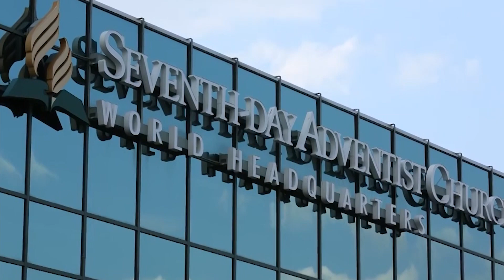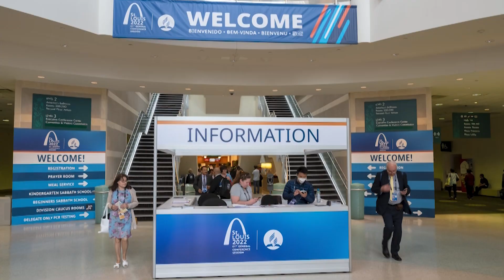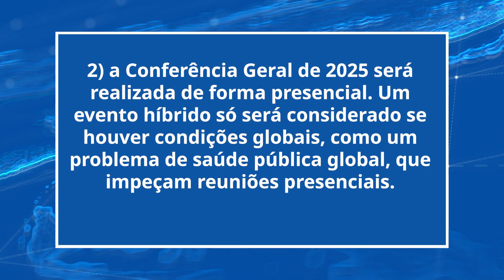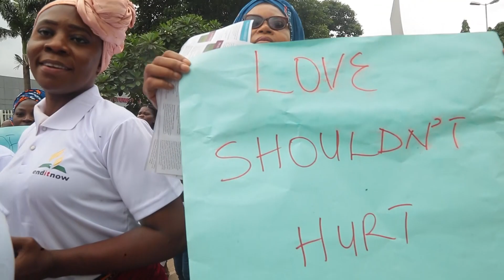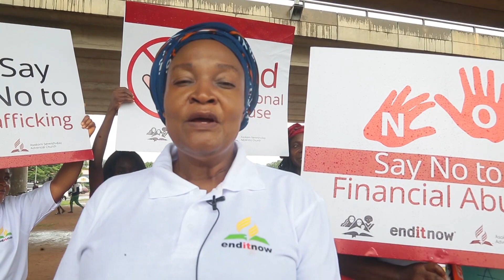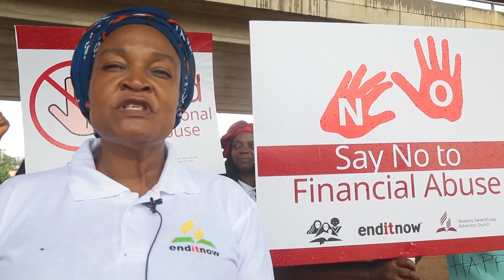Adventistas na Nigéria marcham contra a violência | Notícias Mundiais Adventistas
A campanha da Igreja Adventista do Sétimo Dia contra a intolerância em todas as suas formas é chamada de “Quebrando Silêncio”. O projeto é realizado em diversas parte do mundo (“End it Now” em inglês). No ANN desta semana vamos conhecer como foi desenvolvido o programa em Abuja, capital da Nigéria, onde os adventistas marcharam contra a violência e o abuso de poder.